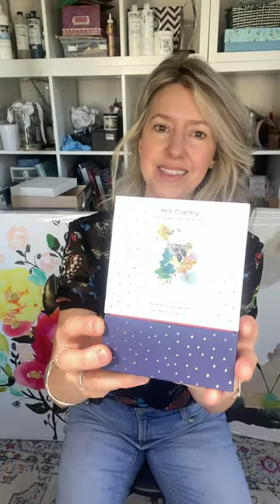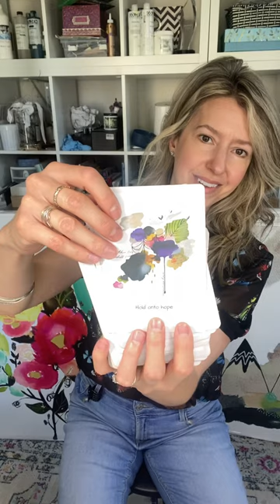Art Poetry oracle deck and artist update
In this short video, I show and discuss my newly published ""Art Poetry for insights and inspiration " oracle deck. It has 71 gold foil cards, and an artist designed boxed all containing my original illustrated artwork .

Ships worldwide.